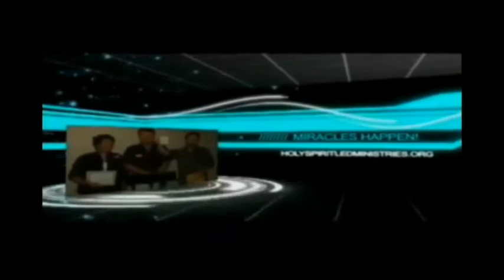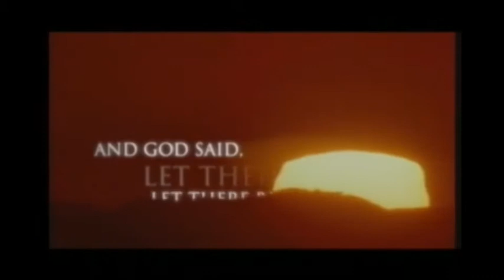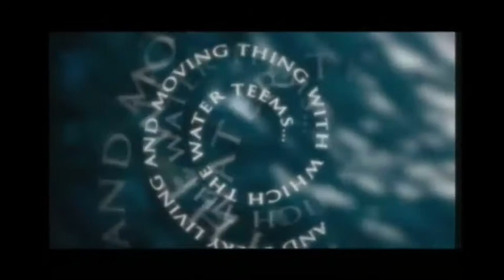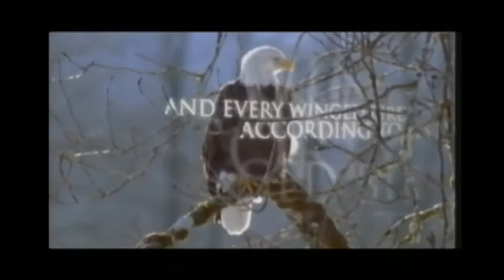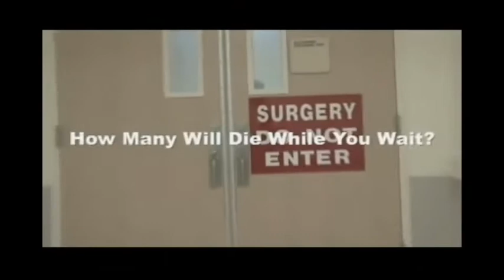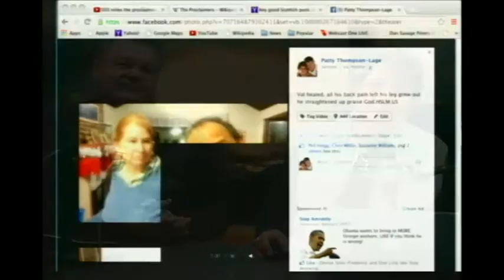I Believe in Miracles 01-06-14